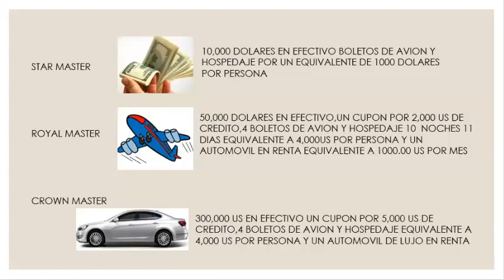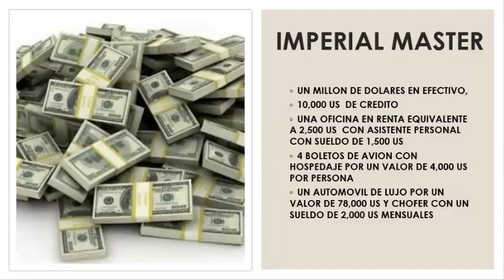Atomy Mexico. mucho mas que un negocio, Atomy es un estilo de vida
Atomy español latino, mucho mas que un negocio, Atomy es un estilo de vida

Atomy,
Atomy Mexico,
Atomy Latino,
Atomy en Español,
Atomy Español
Jesus Valle,
Accion Diamante,
atomy multinivel,
atomy mlm,